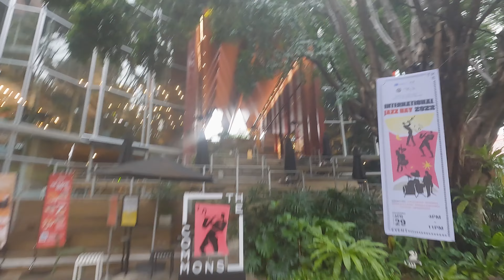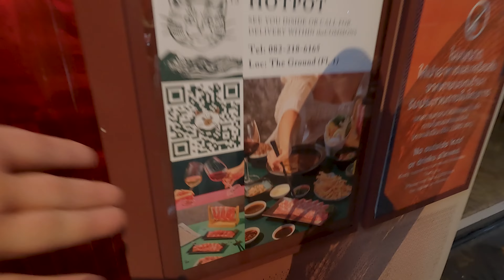FICAMOS SEM CARRO ANCIENT CITY NA TAILANDIA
Antes de qualquer viagem planejamos tudo menos os perrengues, conhecidos como problemas no dia dia... Levaram nosso carro alugado no parque Ancient City na Tailândia.